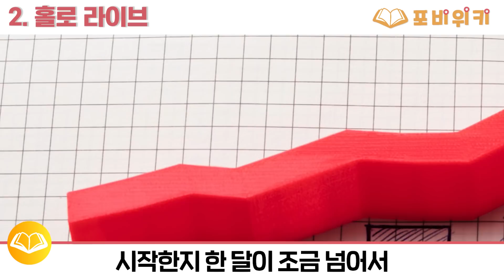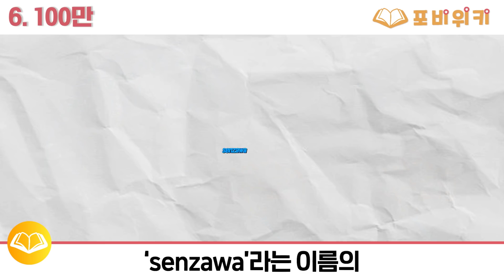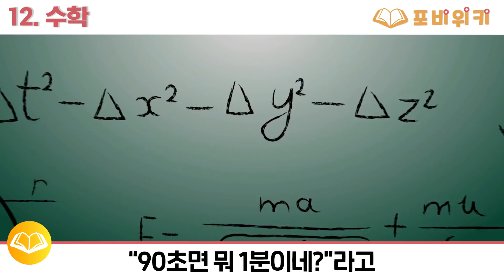세상에서 가장 "나이가 많은" 유튜버..!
[활용한 영상 출처]
▶【君は解ける？】スーパーAIに漢字テストさせたら結果がポンコツすぎるｗｗｗ